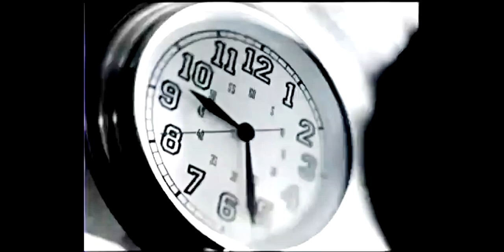First Kill || CRACK II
More First Kill season 1 crack, enjoy!